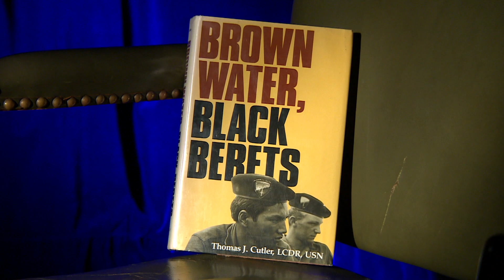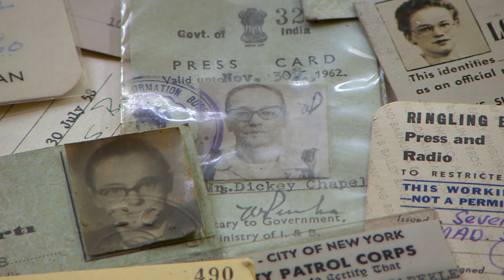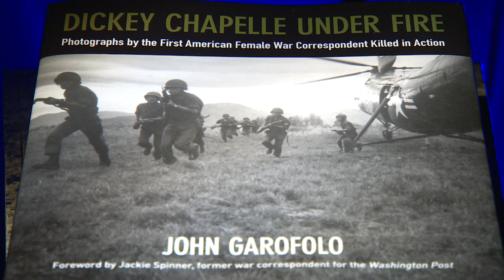10thirtysix | Segment | Dickey Chapelle Photography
We revisit of our Emmy-award-winning story on Dickey Chapelle and her captiviating photography. Chapelle, born Georgette Louise Meyer in Shorewood, Wisconsin, became the first American female war correspondent to be killed in action.
That happened in Vietnam.